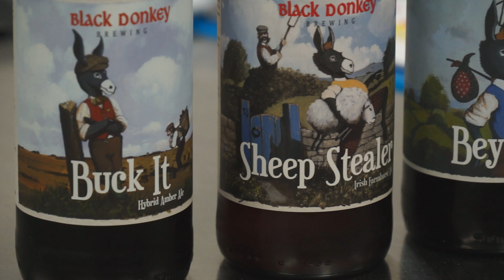Black Donkey - Along by the River; Discover the River Suck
Black Donkey Brewing is based in the village of Ballinlough Co. Roscommon not far from Lake O'Flynn and the source of the River Suck. Richard Siberry tells us how Black Donkey's renowned craft beers are brewed.

An extract from the documentary film
“Along by the River; Discover the River Suck”

To find out more about Black Donkey Brewing check out

Discover more about Activities, Accommodation

Produced by
Mimar Media

for
The Suck Valley Angling Hub / The Suck Valley Development
Co-operative Society Ltd.